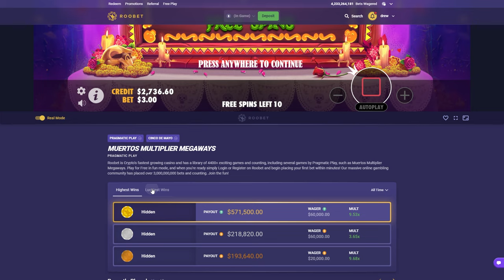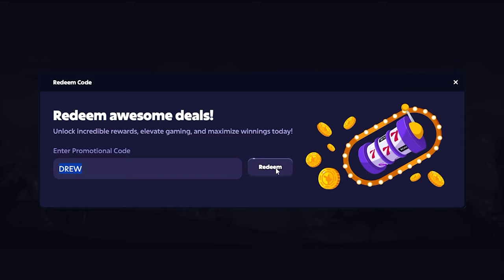THE LUCKIEST MUERTOS MULTIPLIER BONUS BUYS EVER?!